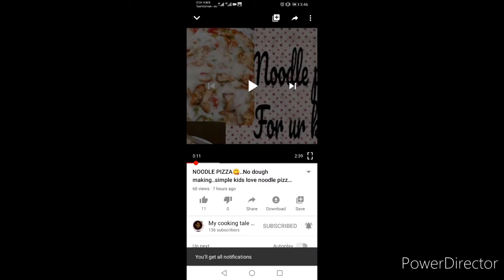MEXICAN CHICKEN QUESADILLA🤩.. ഇന്ന് വീട്ടിൽ ഒരു Mexican dish ട്രൈ ചെയ്താലോ?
First has to be prepare the spice mix
In abowl put 1 and half tsp of peprika powder 1tsp each of onion powder ,garlic powder,cumin powder,pepper powder and salt as required. Now mix well the spices..then add cubed chicken in to it and marinate well and fry it.
Now in a pan add 2Tbs of  olive oil then add half sliced onion ,half capsicum sliced,half carrot and cabbage sliced(veg are of your choice)..then saute well and add pinch of salt and pepper and then close an cook.
To the cooked veg add 1TBs of potato sauce and 1tsp of soy sauce mix well and keep aside.
Now take another pan .Heat tortilla wrap and to the one side add cheddar cheese then cooked veg and then chicken fried and then cheese again and fold it Ina half moon shape.then apply melted butter on both sides and cook
Your tasty Mexican chicken quesadilla are ready here